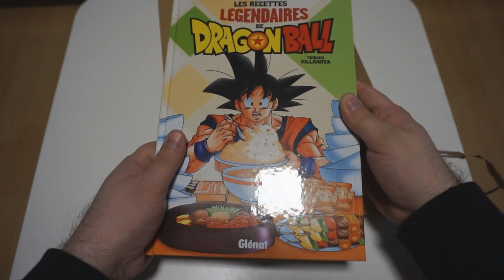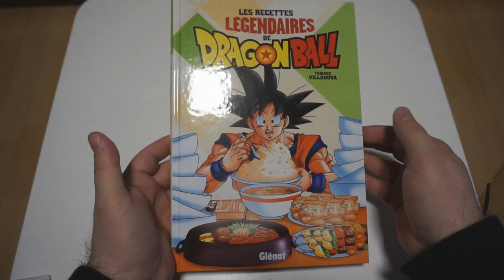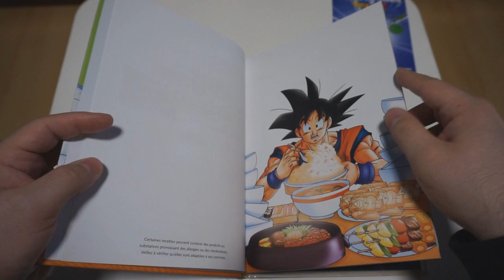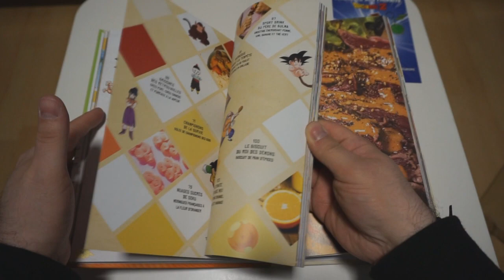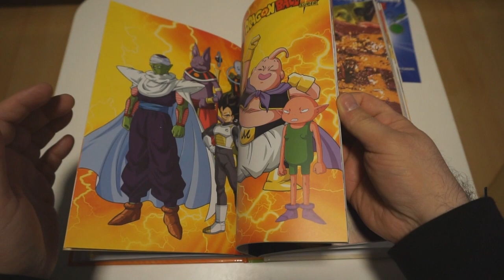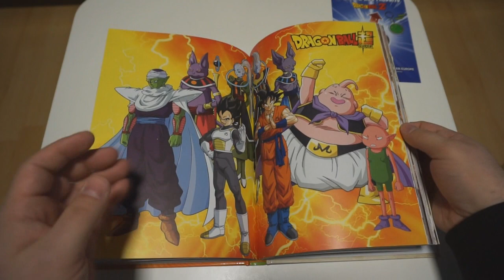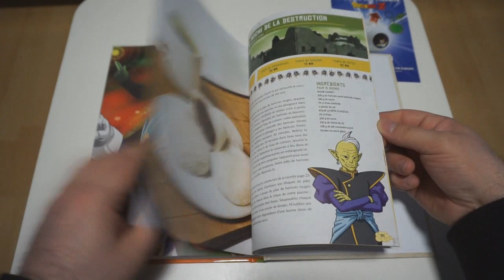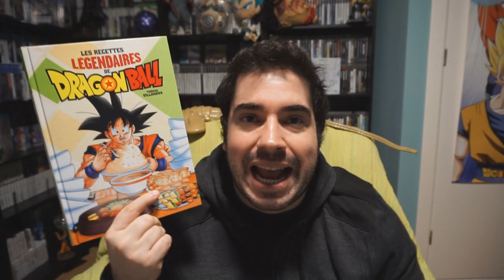DRAGON BALL - LES RECETTES LÉGENDAIRES DE DRAGON BALL | LIBRO De RECETAS | UNBOXING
Miles de productos forman el merchan de nuestra serie favorita, pero hoy traigo, uno que me sorprendió y que realmente puede resultar mas que curioso: LES RECETTES LEGENDAIRES DE DRAGON BALL!!

PSN: Chimoxs
XBOX: YorsZ